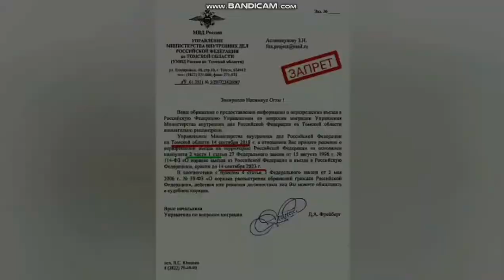Запрет текшириш Россия, Патент 2022 йил. ФМС Мигрантлар учун янги лойиха конун. Проверка запрета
Проверка запрета 2022,
Проверка запрета на въезд в РФ.